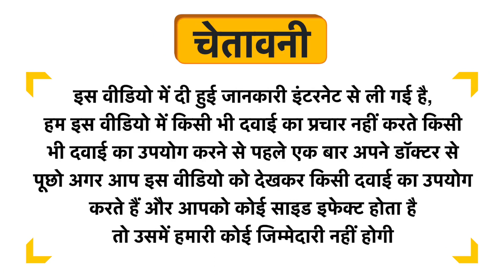Inlife Vegan Protein Powder Meal Shake with Added Probiotics Mixed Berry Uses in Hindi | Side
Inlife Vegan Protein Powder Meal Shake with Added Probiotics Mixed Berry Uses in Hindi | Benefits | Side Effects | Dose